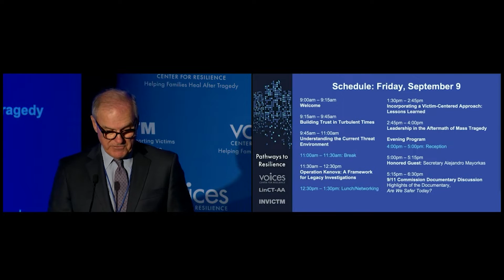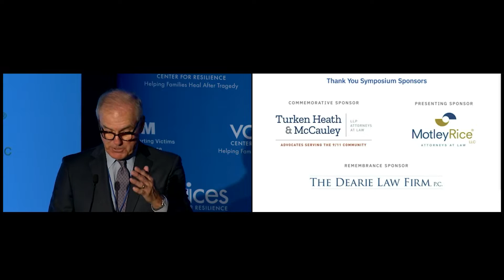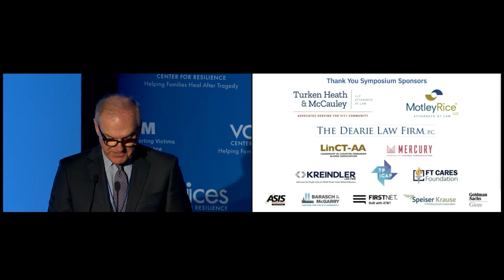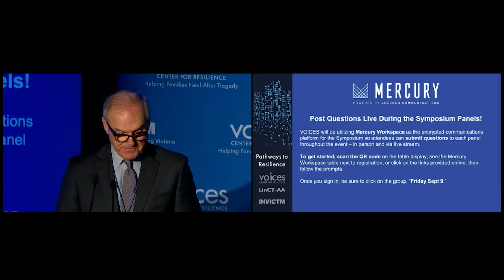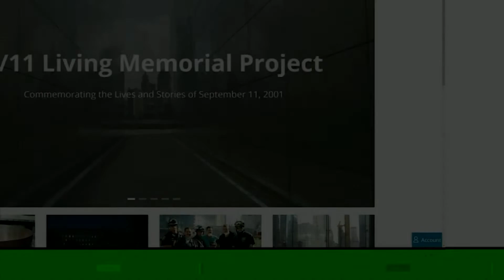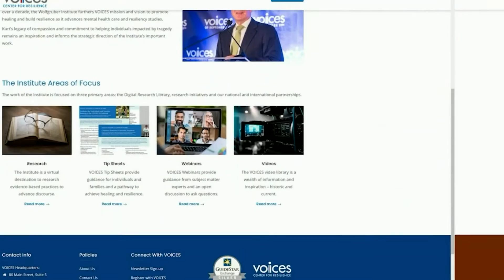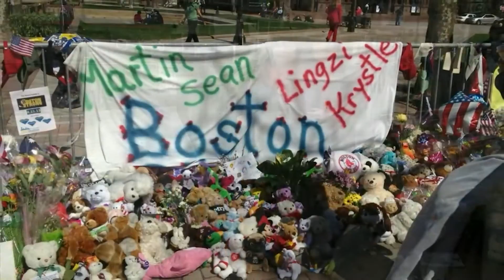2022 Symposium: Welcome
As VOICES 2022 Remembrance Symposium begins,  Frank and Mary Fetchet, Sue O’Sullivan, and John Parkinson welcome everyone attending in-person and virtually, and provide brief opening remarks.